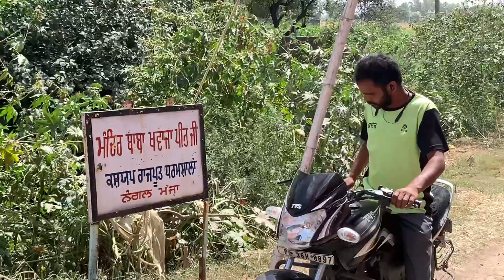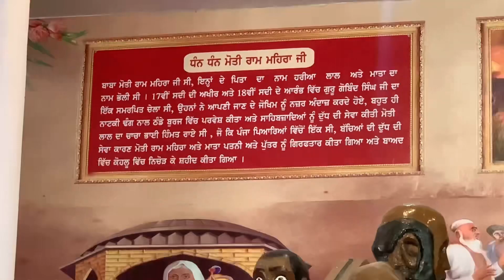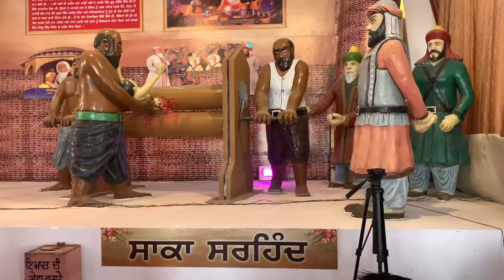Ras di chbil // khvaja mandr mela// nangal majha//sarpanch ladi